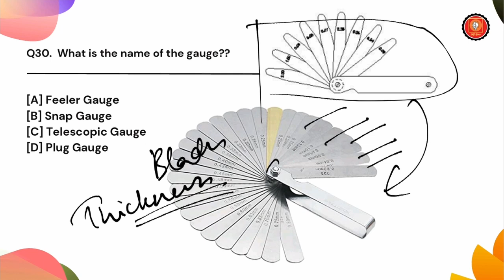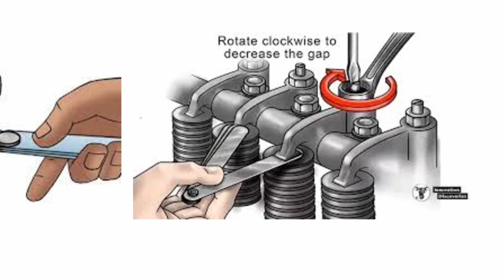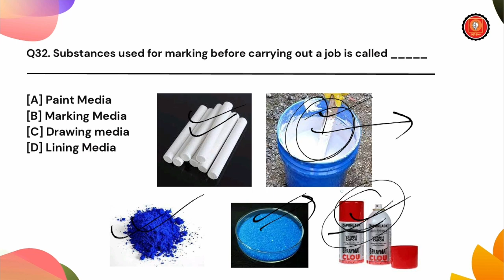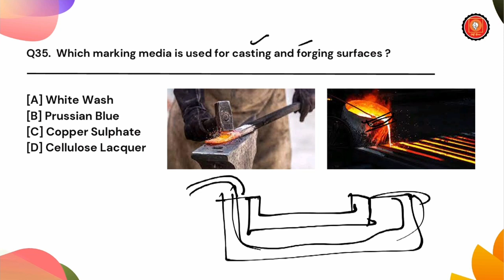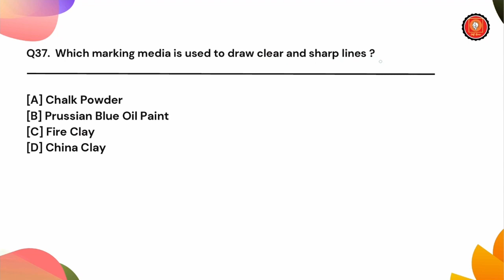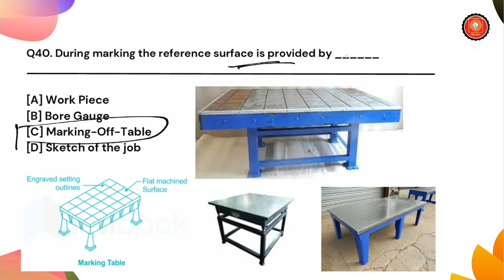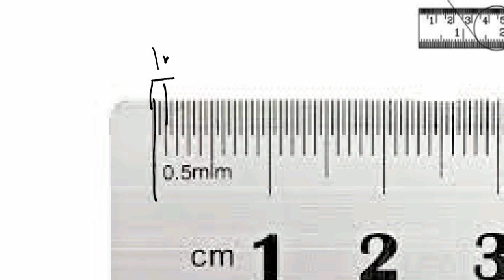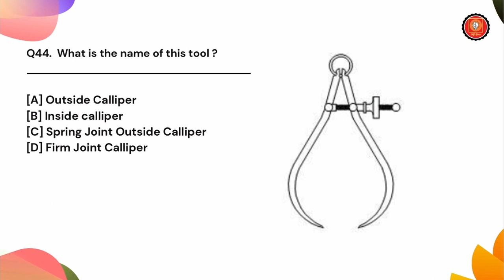Oil India Diesel Mechanic Question | Diesel Mechanic ITI Exam Questions | Trade Theory ITI EP-6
Through target 500 Series we will try to cover the following topics :
1. English
2. General knowledge or Awareness
3. Questions on Oil India Ltd.
4.Reasoning
5. Arithmetic or Numeric
6. Mental Ability
7. Computer Science and IT

just some keywords:
target 500
assamese news
assamese vlog